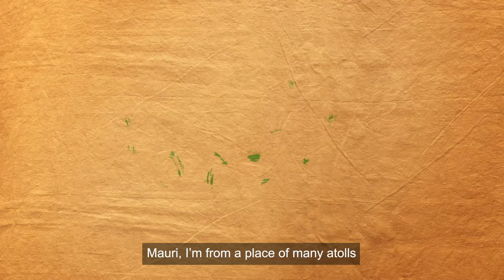Episode 3 – 2020 AUT Pacific Language Video Series (Kiribati)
Mauri! Introducing the third episode in our AUTuni 2020 Pacific Language Video series, to acknowledge the inaugural Kiribati Language Week in Aotearoa.

Through critical research from the Pacific Islands Families Study, we highlight the important role our Pacific fathers, and father-figures, play in helping their children grow up to be healthy, strong, and resilient.

Translations and voiceover: Charles Enoka, PMN Kiribati programme producer
Percussion: Sapati Fina’i
Illustrator: Munro Te Whata

Supported by Pacific Media Network.

See release dates for the other videos in the series